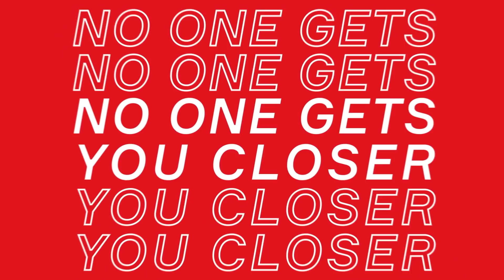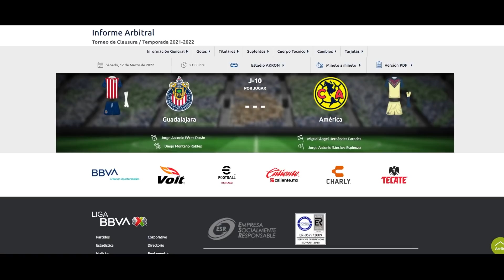🚨ENTÉRATE Gudiño SE VA A LA BANCA POR NO RENOVAR con Chivas | Noticias Chivas 2022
Jesús Bernal nos tiene las últimas noticias de chivas, equipo que se encuentra preparándose para el clásico nacional chivas vs américa de la jornada 10 de la liga mx.
Raúl Gudiño fue mandado a la banca por órdenes de ricardo peláez.

fichajes chivas
refuerzos chivas
rumores chivas
futboltuber
futboltuber chivas
noticias chivas
chivas 2022
chivas fichajes
chivas refuerzos
chivas rumores
rumores chivas
chivas noticias
chivas rumores
chivas fichajes
chivas refuerzos
chivas clausura 2022
uriel antuna
chicote calderon
sebastian cordova
fernando beltran
monedas de cambio chivas
transferibles chiivas
pretemporada chivas
amistosos chivas
amaury vergara
ricardo pelaez
uriel antuna
chivas noticias
chivas hoy
chivas 2022
pollo briseño
antonio briseño
piojo alvarado
jesus bernal
chivas noticias
paolo yrizar
clausura 2022
liga mx
futbol mexicano
pelaez
ricardo pelaez
ricardo pelaez chivas
cone brizuela
cone brizuela chivas
conejito brizuela
isaac brizuela
jj macias
chivas hoy
chivas ayer
chivas 2022
Chivas
chivas partido
partido chivas
jj macias
ricardo pelaez
michel leaño
amaury vergara
tienda chivas
chivas tienda
chivas espn
chivas canal
canal chivas
chivas oficial
chivas pasion
rebaño sagrado
tapatio fc
chivas femenil
chivas resultados
chivas estadisticas
chivas a que hora juega
chivas boletos
chivas bola vip
chivas contra
chivas calendario
chivas hoy noticias
chivas tapatio
chivas estadio
chivas dueño
fernando beltran
nene beltran
canelo angulo
canelo angulo podcast
chicote calderon
escandalos chivas
chivas escandalos
partido chivas vs tigres
alexis vega europa